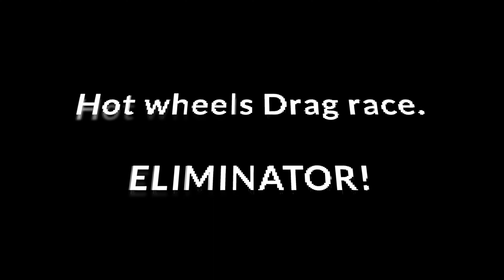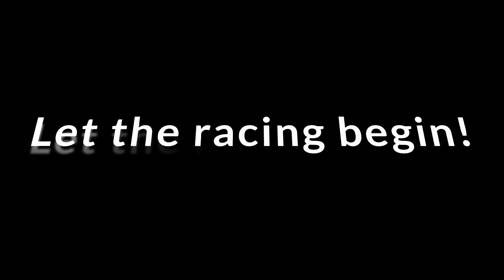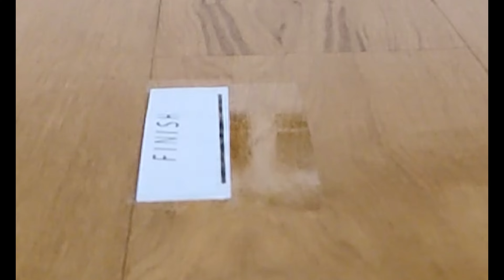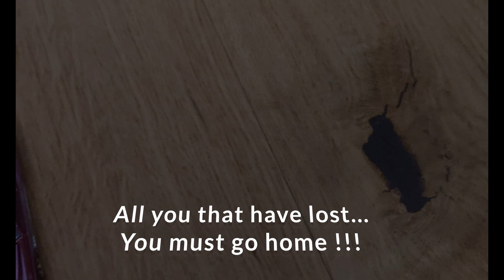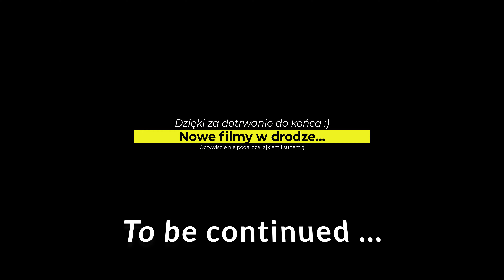Playing with Hot wheels cars and tracks -- Drag race -- Eliminator! zabawa autkami Hot wheels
32 Hot wheels cars take part in ramp DRAG racing eliminator.

16 will lose and go home.
16 will win and will compete further until we know the ULTIMATE champion.

1/8 finals, quarterfinals, semifinals and the GRAND FINALE will follow in the next Hot wheels video!